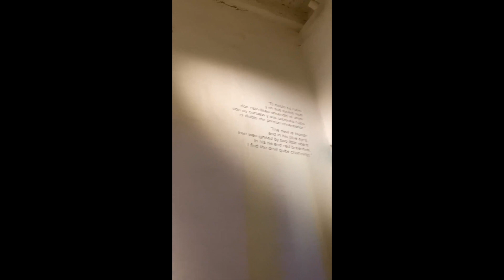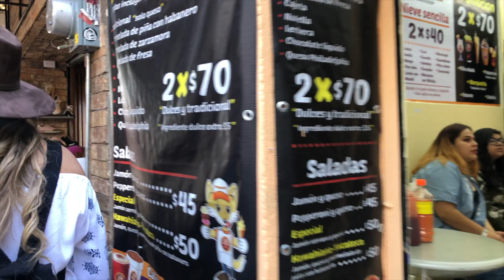Frida Kahlo Museo Coyoacan CDMX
Our Visit to the Museum of  Frida Kahlo and walking around Coyoacan was very inspirational. In our visit to the Frida Kahlo Museum we learned a lot about her. She was a strong inspirational Mexican female artist who overcame many obstacles throughout her life. We are given many tests throughout life, it's what we learn from them that help us go on living.